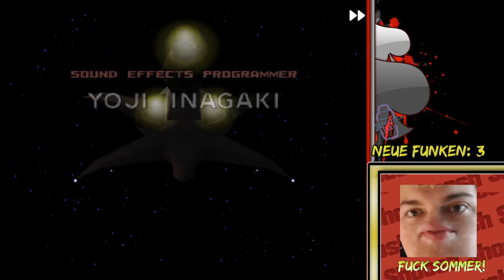Highscore Hunting im Tieren! Lylatwars POWERSTREAM! [German]